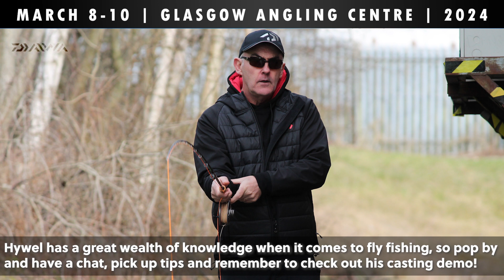Hywel Morgan | March Open Weekend 2024 | Glasgow Angling Centre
Hywel Morgan will be attending our Open Weekend, representing Daiwa! Come have a chat with Hywel about the latest from Daiwa, as well as his AGS line of Fly Rods! Hywel will also be at our casting pool, doing casting demonstrations for those looking to pick up Tips & Tricks to further improve their cast! Hywel has a great wealth of knowledge when it comes to fly fishing, so pop by and have a chat, pick up tips and remember to check out his casting demo!
to receive our regular newsletters and keep up to date with the latest products and fantastic offers to suit all styles of angling.